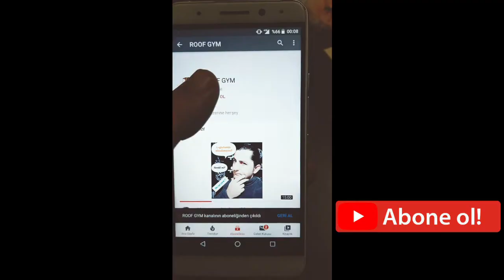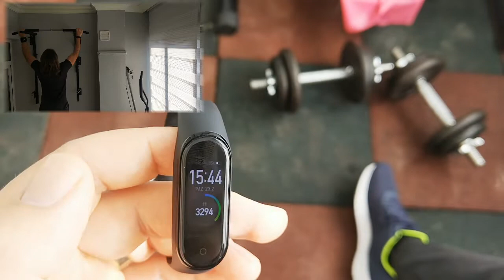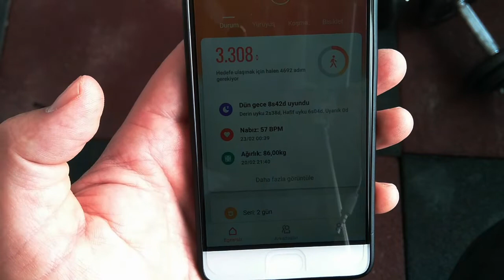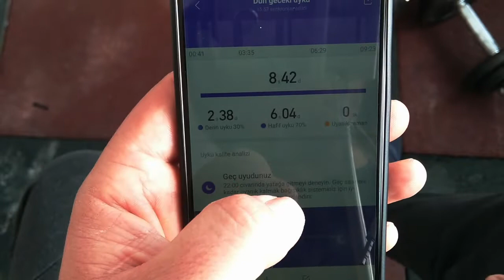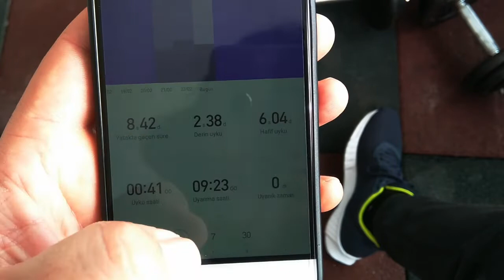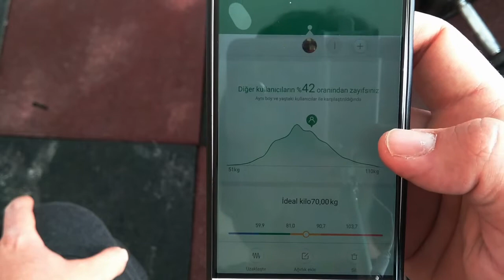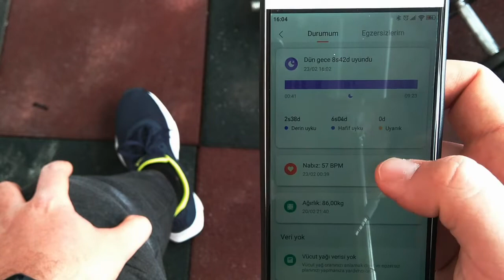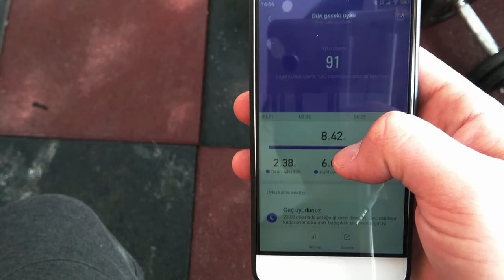Mİ BAND 4 KULLANIM DENEYİMİ...SÖYLENDİĞİ KADAR İYİ Mİ?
Mİ band 4 kullanımı oldukça kolay,pratik ve keyifli. Kullanım deneyimim video içerisinde belirttiğim gibi spor bazlı olacak.Teknolojik bazı bilgilerde vermeye çalışacağım( Anlamadığımızdan değil :) ).Ufak tefek hatalardan bahsedeceğim.
İyi seyirler